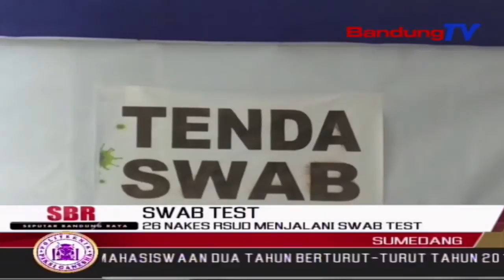26 Nakes Rsud Menjalani Swab Test | SBR | BANDUNGTV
SBR | BANDUNGTV | KRISANTI | Petugas Medis RSUD  Kabupaten Sumedang, Menjalani Tes Swab.Tujuannya Yakni Guna Mencegah Terjadinya Penyebaran Virus Dari Petugas Medis Ke Petugas Lainnya Serta Kepada Pasien RSUD, Maupun Sebaliknya.